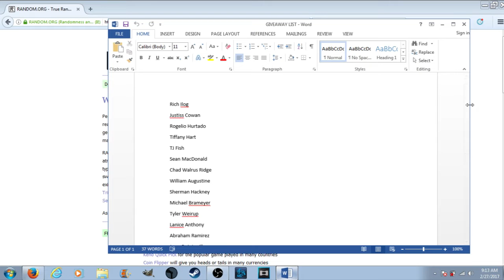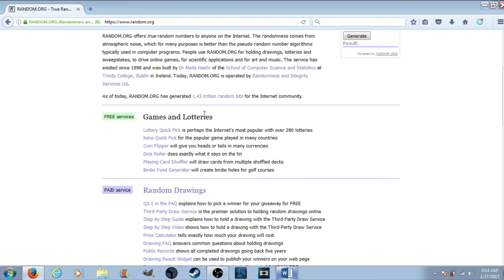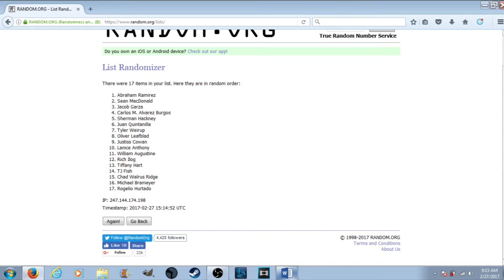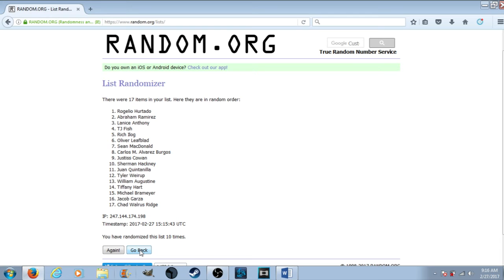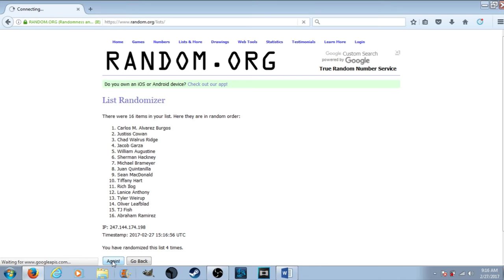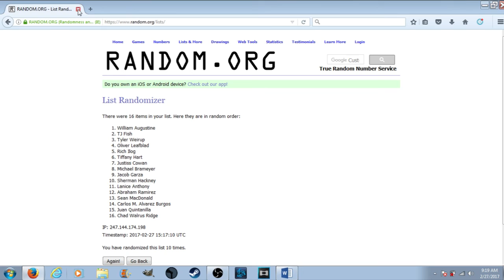Giveaway Winners Announced!!!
THANK YOU TO EVERYONE, those who entered, those who didn't, subscribers, and non-subscribers. Not sure why it lags on some of the randomizing, but this is a completely unedited video. I randomized 10 times for each rod to choose the winner. The website gives a timestamp and counts the randomizations for proof that everything was done fairly. If you notice the date, it says February 27th. I did it 2 days early... just because I haven't gotten any entries in the past week. So, I'm sure everyone who wanted to enter, has already entered.